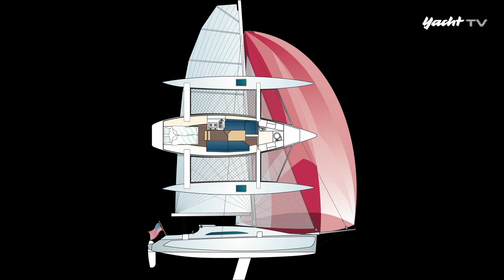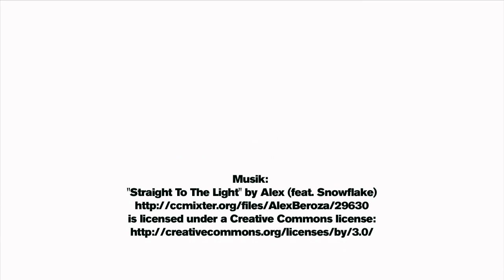Longseller Corsair 31 im YACHT-Test 2012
Der US-amerikanische Multihull ist schon länger im Geschäft. Was bietet er neben guten Segeleigenschaften und Trailerbarkeit? Das Testvideo hat die Antworten.
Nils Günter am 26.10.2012